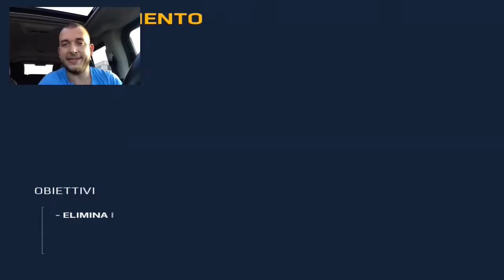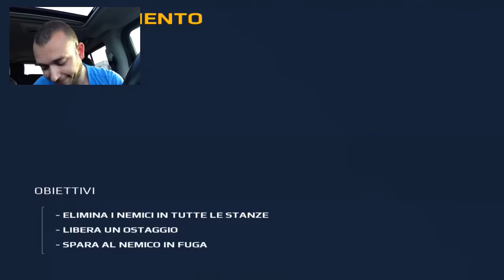MC5 - Campagna Gameplay #5 - Missioni Speciali [ita]